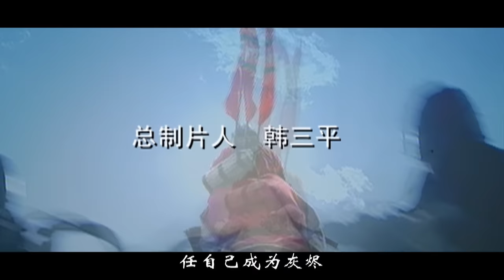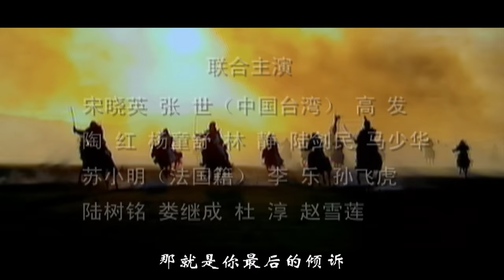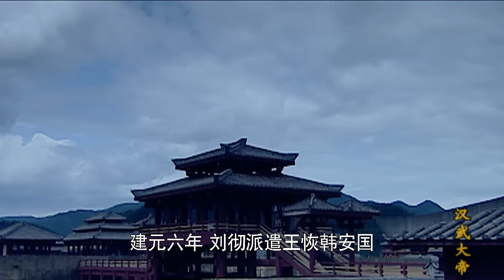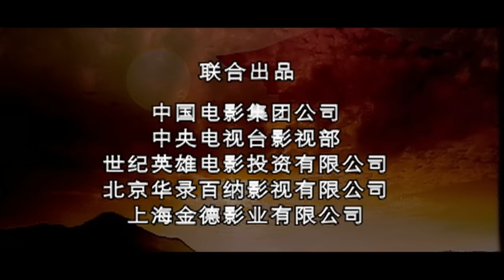【大汉天下武帝王朝29】The Most Powerful Emperor【高清修复版汉武大帝】经典鸿篇巨制历史剧，陈宝国饰霸气汉武帝！中央集权大一统，缔造盛世帝国！陈宝国/焦晃/归亚蕾/陶虹/马少骅